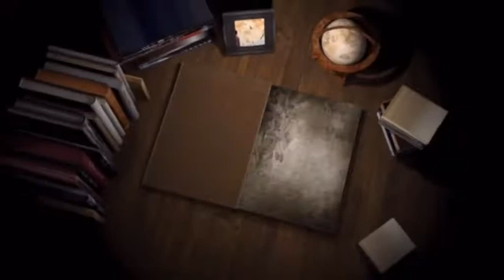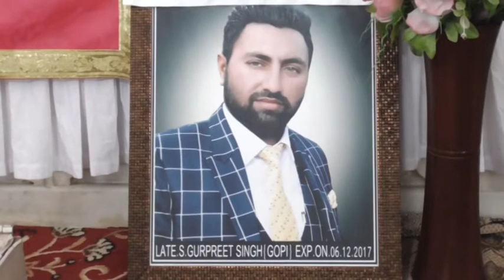345A 15-12-2017 ਭੋਗ ਸਵ. ਸ. ਗੁਰਪ੍ਰੀਤ ਸਿੰਘ (ਗੋਪੀ) ਬਟਾਲਾ batalai D V D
Bhog Sw. Gurpreet Singh (Gopi) Batala